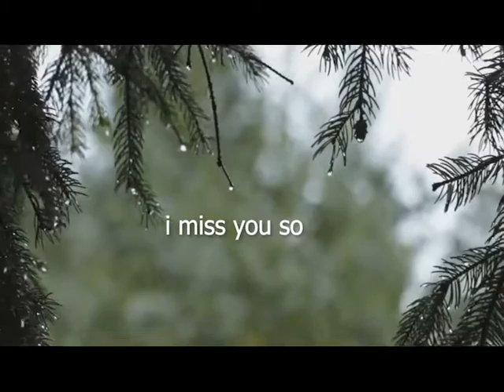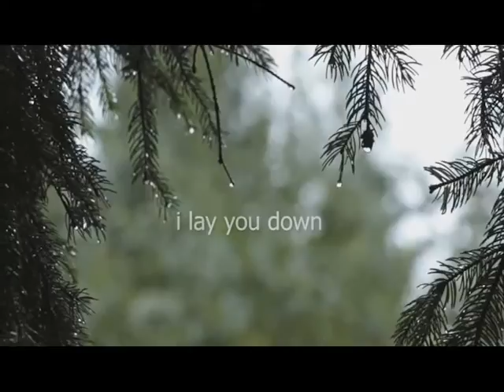Evidence of Rain Lyric Video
I wrote this song a few weeks after my dad passed away in 2009.  It's a song about how the sting of death is evidence that there was something good there to begin with.